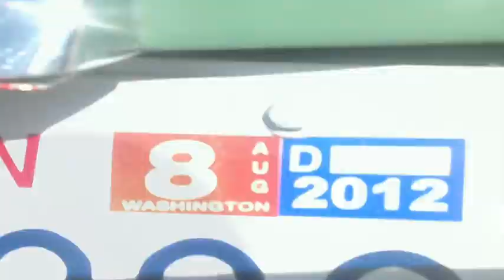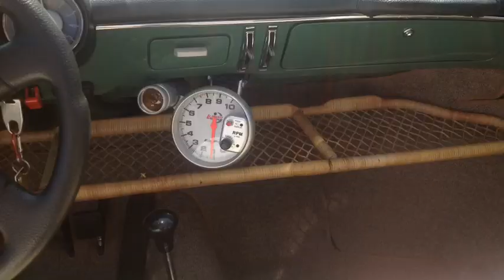1965 VW Notchback Velvet Green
1965 Velvet Green VW Notchback
The Good: Original color based on unrestored trunk.
Berg 2007cc motor, FK7, 044 heads 1 5/8" merged header, -6 Fuel line, Mallory pump
New pan halves, all wheel disk brakes, lines and hardware.
New German door seals, trunk seals, body moldings, and weatherstrip. Have most OG engine tin and engine lid.
The Bad: Few small scratches and dents that do not show up in photos, as to be expected from a 10 year old restoration. Rt side sunroof cable is broken. Can provide additional photos of affected areas if needed.  Rear arm rests are gone,
Located in N Seattle, can arrange shipping for additional $$.
Don't hesitate to make comments or genuine offers at my email.
I don't need or respond to bench racers or tire kickers.
Peace.